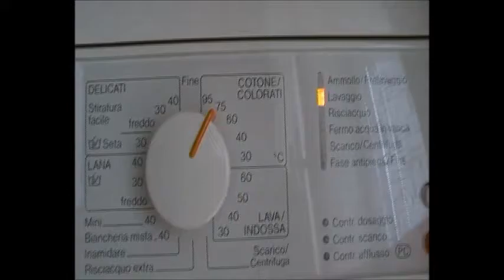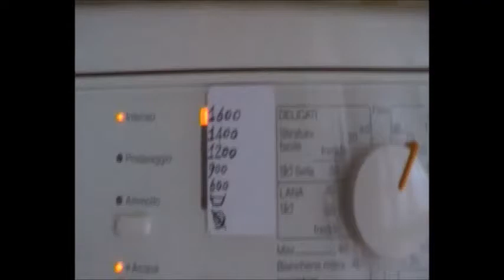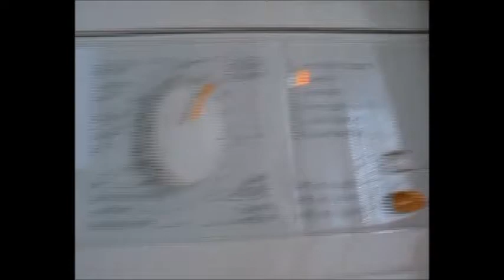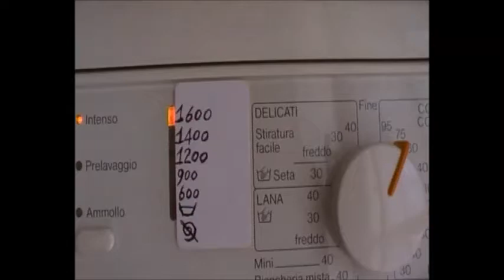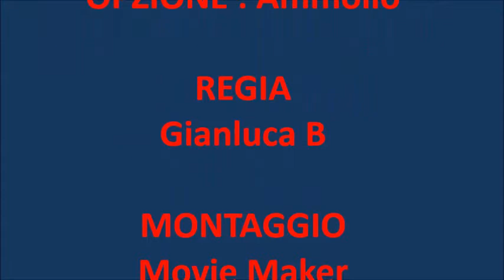MIELE W456 TOVAGLIATO A 75°